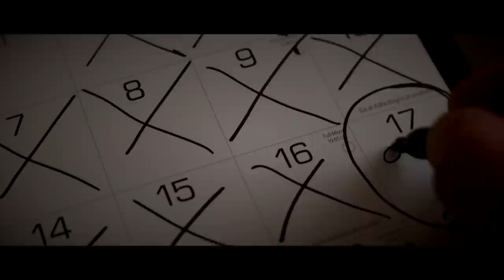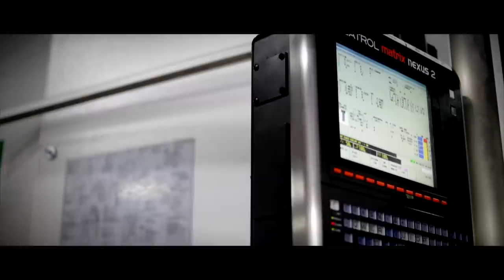Life of a Public Land Bowhunter || The Film || Behind the Bow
I had envisioned putting a film together depicting a story, portraying a 'behind the scenes' look into bowhunting public land in Wisconsin for quite some time now. For one reason or the other, hunts ended quickly, dragged on, or there was a different story to tell. Last season finally gave me the opportunity to do just that.

Life of a Public Land Bowhunter | The Film - portrays MY life. Every hunter has a different story to tell and different goals set. Days, weeks, months, years, come and go, but there is one thing that always stays the same, my love and passion for bowhunting whitetails.

Every hunt was taken place on public land in Wisconsin, 100% DIY, 100% self filmed. Follow along through my camera lens, my heart, and my mind.

This is my life during the 2016 bow season. I give you: Life of a Public Land Bowhunter | The Film.